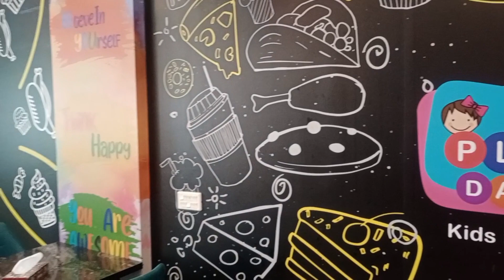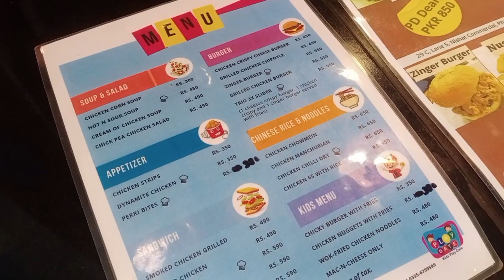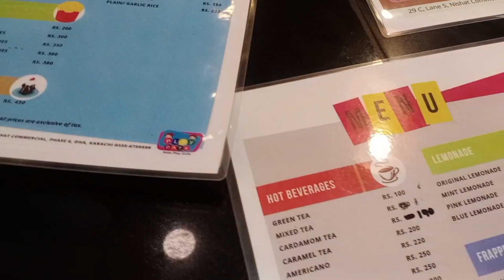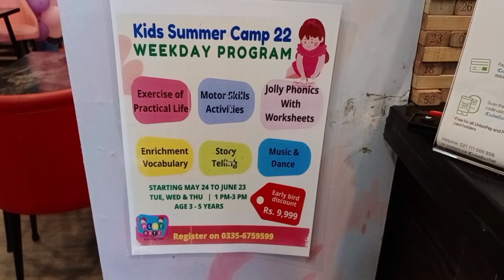Play Date Kids Cafe - Special Children - Kids Summer Camp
An open, fun, & safe recreational environment for your children to play & enjoy while you feast on our freshly made food.
Play Date Kids Cafe - Offering themed birthday parties with complete decor and wonderful cakes for all age groups including food, drinks & games.

Address:
Plot 29-C, Lane 5, Nishat Commercial, Phase 6, DHA Karachi, Sindh, Pakistan-75500